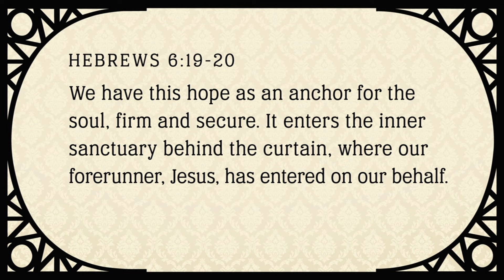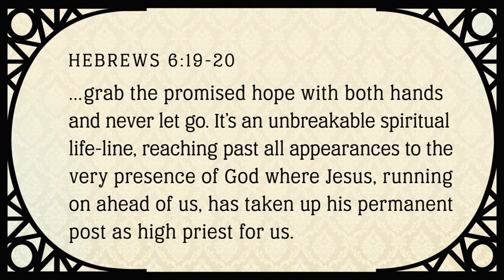POLEGASZ NA OBIETNICACH BOGA CZY SWOICH? | Max Lucado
Świat jest niestabilny. Czasami czujemy, jakby grunt chwiał się nam pod nogami. Pośród narastającego lęku i niepewności jutra - Ty zbuduj swoje życie na Bożych obietnicach! Jak tego dokonać? W każdym odcinku programu „Niezachwiana nadzieja”, Max Lucado przygląda się Bożym obietnicom, których prawdy to mocny fundament i niezachwiana nadzieja podczas najciemniejszych życiowych burz.

W tym odcinku Max Lucado pokazuje Boże obietnice i przedstawia, dlaczego warto na nich polegać.